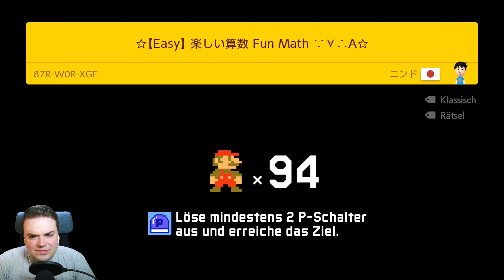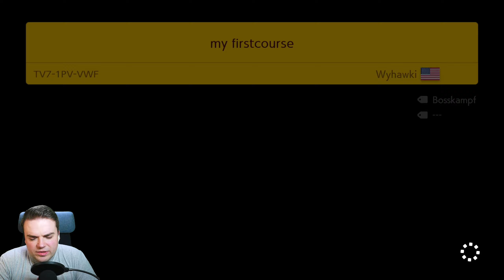5 Münzen? Kein Problem! | Super Mario Maker 2 | #041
5 Münzen? Kein Problem! | Super Mario Maker 2 | #041

Weitere Level stehen in der Endlos-Herausforderung an. Wie gewohnt erwarten uns auch in diesem Video mal gute aber wieder überschaubare Level.

Folgt gerne meinem Instagram-Account, um auch in Zukunft immer auf dem aktuellen Stand zu sein: